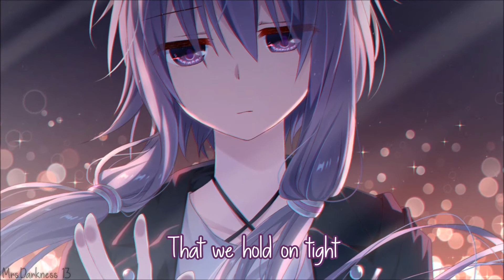▶ Nightcore → 「Collapsed」|| Lyrics ♫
♫ Support The Original Artist:

💎 Support Me!^^
(NOTICE) If You Want To Request A Song, Tell Me About That In Comments. The Value of Requesting is: 3 USD For Song. There Can Be Multiple Bundles In The Future. ^^
↪︎ Song Name:
Natalie Taylor - Collapsed
↪︎ Picture:
↪︎ Lyrics:

I didn't know you had
The weight upon your shoulders
I didn't know that you felt
Like if you stopped it would be over
I didn't know you had been carrying
The weight of everything that we had
I wish I would've known that
So I could care just before we...

Collapsed, collapsed, collapsed
We collapsed, collapsed, collapsed

I thought that everything we had
Would be forever
I didn't know that we hold on tight
But let go of each other, oh
I should've known I've been standing
On the edge of everything that we had

Even in pieces of the floor
I still need you
I still need you, ooh
Even if we can't be what we were
Even though...

We collapsed...